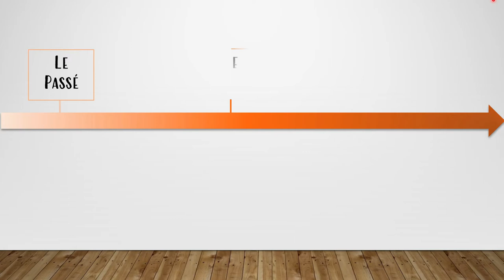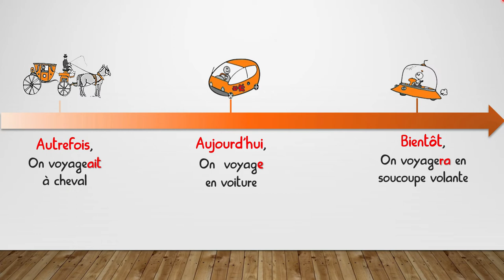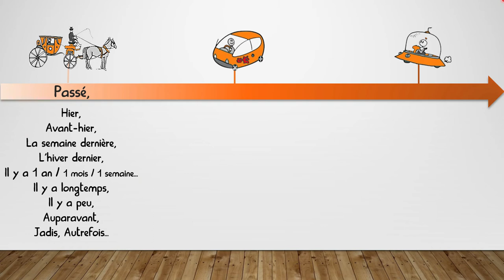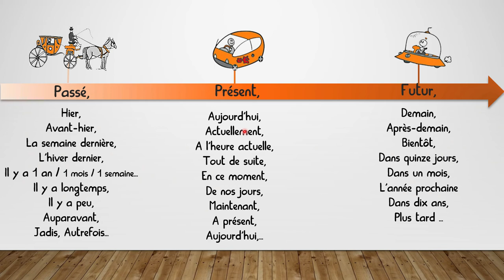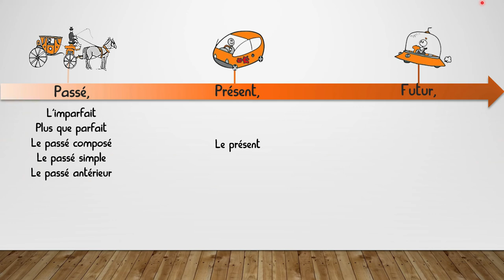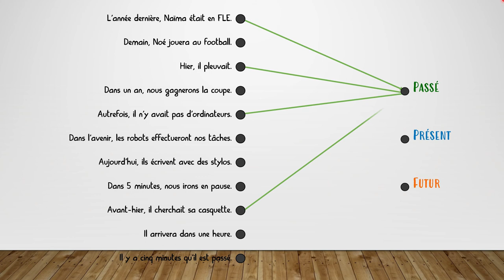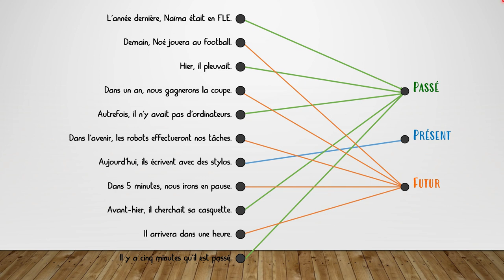Passé Présent Futur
Dans cette vidéo, nous allons aborder un point fondamental pour aborder la conjugaison, se repérer dans le temps et identifier le Passé, le Présent ou le Futur.

Auparavant, je travaillais sur des dispositifs de soutien scolaire pour des enfants en difficultés.  Actuellement,  formatrice pour adultes, j'ai créé cette chaîne afin de permettre aux personnes de 7 à 77 ans de se remettre à niveau en français et dans le numérique.

Ces vidéos, vont également permettre aux apprenants de se préparer à passer  le CLéA (Certification nationale).